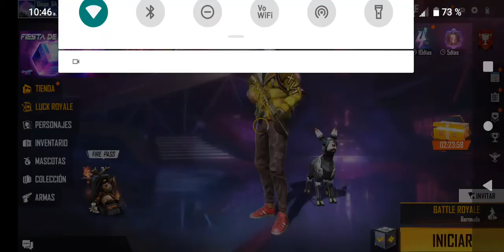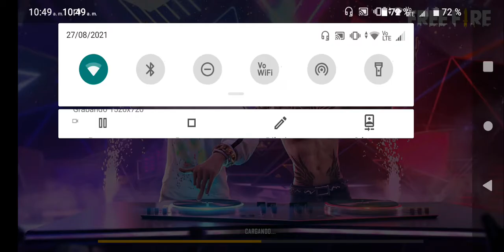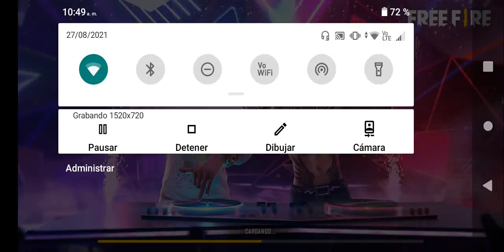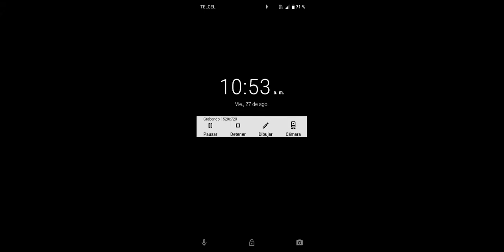jugando el modo de lobo solitario en free fire